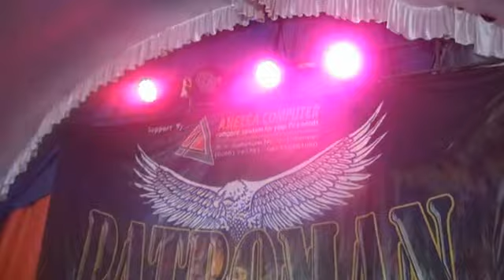COVER NGELALI MAS ARIF MC SUPER MANTEP ANTARA JABAR -JATENG